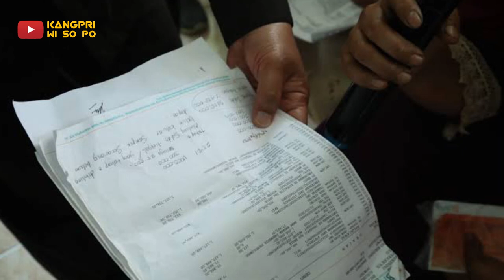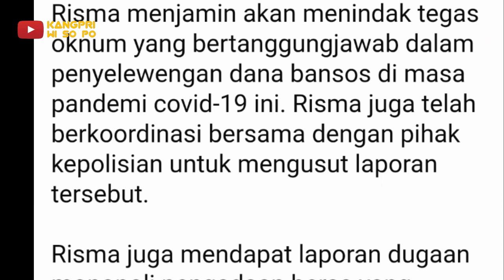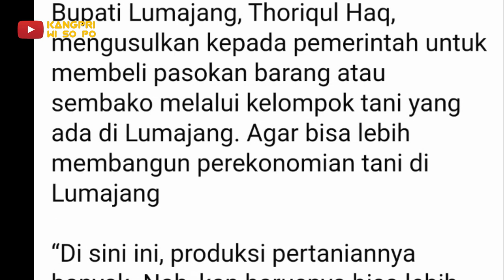272 Laporan Kasus Bansos Lumajang di terima mensos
272 Laporan Kasus Bansos Lumajang di terima mensos

Menteri Sosial (Mensos) Tri Rismaharini menerima 272 laporan penyelewengan dana bantuan sosial (bansos) di desa Sawaran Kulon, Kedungjajang, Lumajang, Jawa Timur. Program yang diselewengkan bermacam.

Sumber berita:
Medcom.id

Sumber video:
Bang ione

Video Sidak awal terungkapnya korupsi bansos hingga bu risma datang serta pemeriksaanya ada di bawah ini:

Terima kasih sudah menyaksikan dan mendukung Kangpri Chanel, semoga kesuksesan dan kebahagian menyertai kita semua. Amin